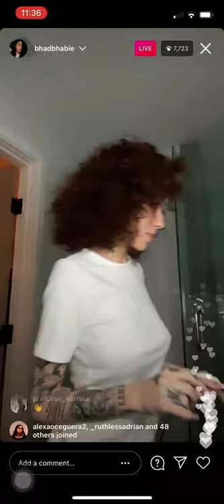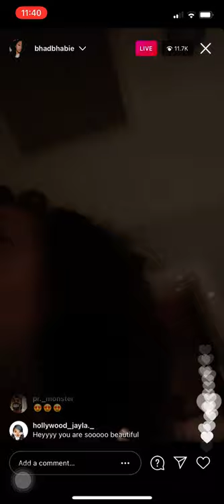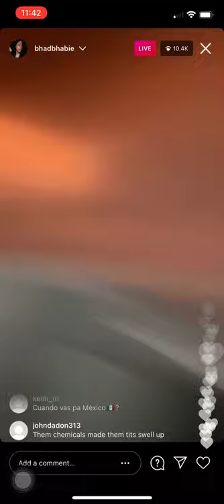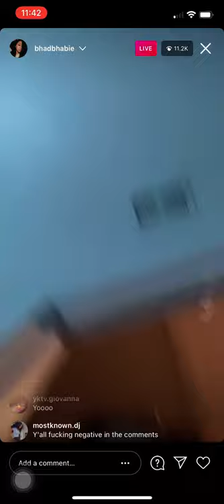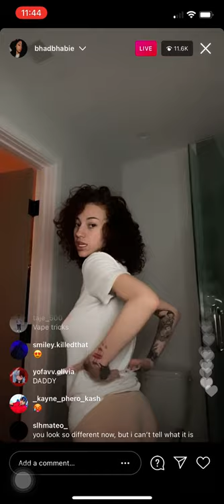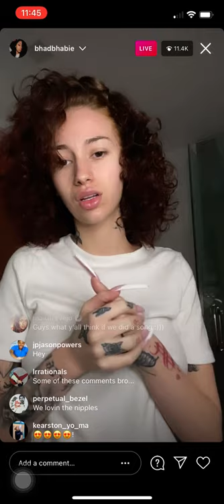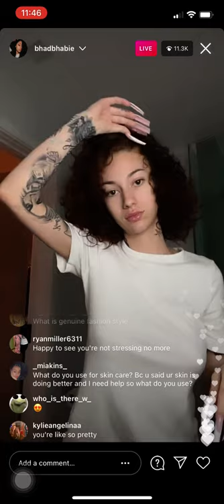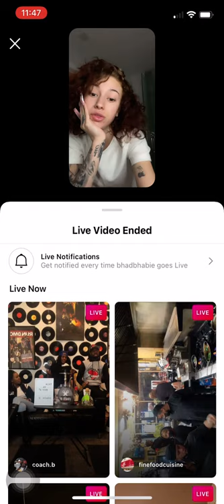BHADBHABIE LIVE (2/19/21)